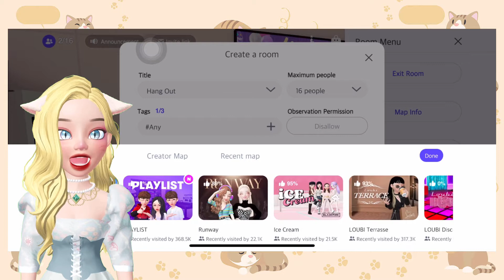PARTY ROOM Quest Guide | DAY 6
🐾MEOW! This is a daily party room quest guide for those who needed it!

⭐️𝐹𝑂𝐿𝐿𝑂𝑊 𝑀𝐸𝑂𝑊𝑀𝐸𝑂𝑊⭐️

⭐️𝑍𝐸𝑃𝐸𝑇𝑂⭐️

⭐️𝑉𝐼𝐷𝐸𝑂 𝐷𝐸𝑇𝐴𝐼𝐿𝑆⭐️

⭐️𝑆𝑈𝑃𝑃𝑂𝑅𝑇 𝑀𝐸𝑂𝑊⭐️